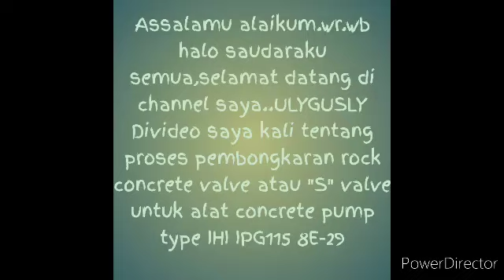concrete pump IPG115 8E-29, proses pembongkaran rock concrete valve atau "S" concrete valve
Concrete pump IPG115 8E-29, proses pembongkaran rock concrete valve atau "S"  concrete valve sampai selesai...
wear plate dan cutting ring nya sudah mengalami kerusakan sehingga pada saat proses pengecoran sering mengalami mampet beton pada pipa concrete nya